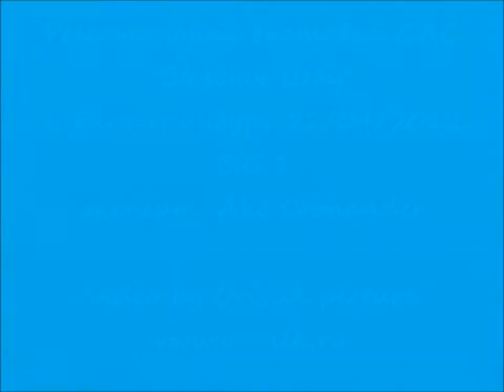Dog Show Звездное Шоу Екатеринбург 22/04/2012 BIG 1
судья Åke Cronander